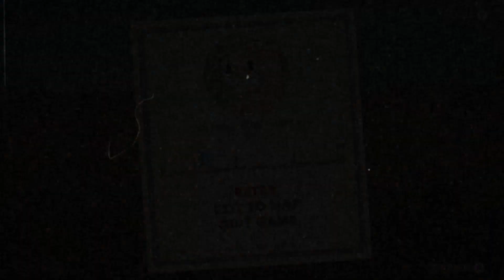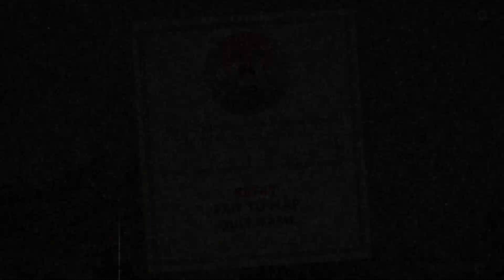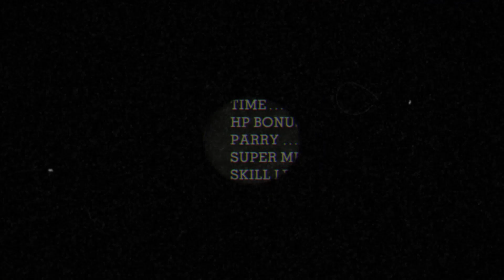Cuphead - Inkwell Isle II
Hi everyone,

In this video we take on all of the bosses in Inkwell Isle II.